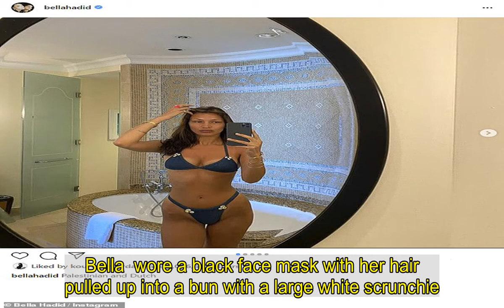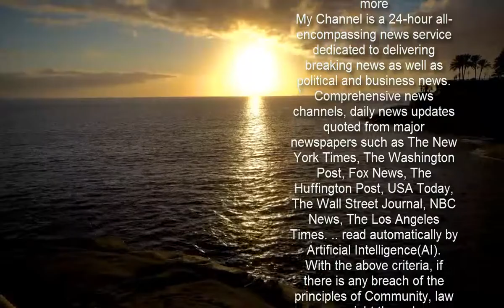Bella Hadid cuts a stylish figure in motorcycle jacket with sweats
Last week, she sent temperatures soaring after posting a series of snaps while rocking a tiny navy bikini.And on Tuesday, Bella Hadid was spotted in a stylish look while on her way out of New York City.The 24-year-old model donned a graphic T-shirt with a motorcycle jacket, adding sweats while toting a large Louis Vuitton leather carry-on bag.   Bella donned a blue, red, and white tank featuring a star graphic, adding black and baby blue hued sweats.She hit the pavement in black sneakers with a gray and white studded motorcycle jacket.  She made it even more edgy by sporting several silver rings with Australian brand Vehla Eyewear in the Olsen pair, which retails for $135.Bella  wore a black face mask with her hair pulled up into a bun with a large white scrunchie.  Bella carried a large Louis Vuitton bag, complete with a yellow stuffed key chain accent; the star had someone helping her carry a rolling Louis Vuitton suitcase to the car as well.Two days prior, the younger sister of Gigi Hadid was seen heading to lunch in a black knee-length Prada coat with an eye-catching hot pink knitted scarf.She stepped out in the Big Apple on Saturday afternoon with jeans and sneakers, pulling her hair back into a ponytail.  Last week, Bella sent temperatures soaring in a tiny navy bikini with shell accents; showcasing her flat midsection.The low-cut top showed off her cleavage as well as her tan lines while her bikini bottoms sat high on her hips.She posed in front of an elaborate bathtub as she snapped her selfie in an oval black framed mirror.